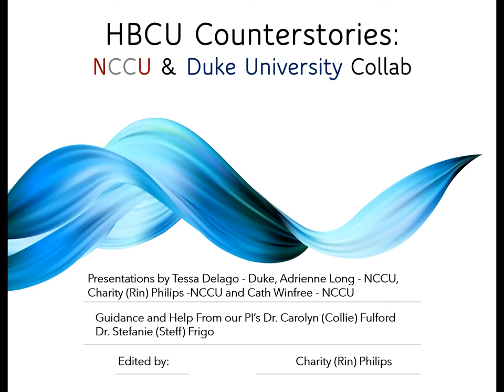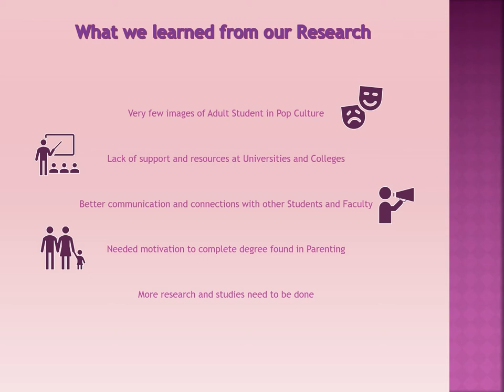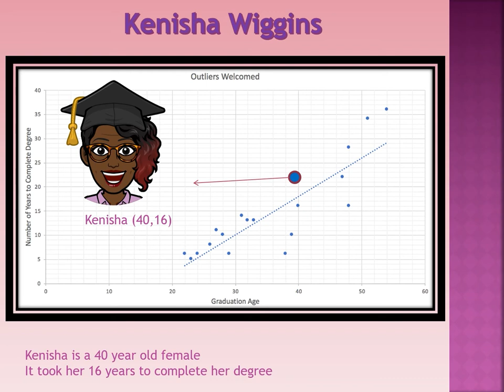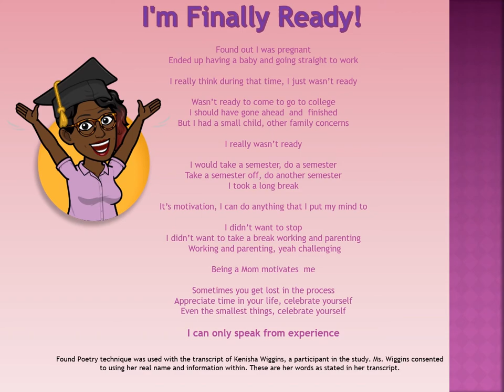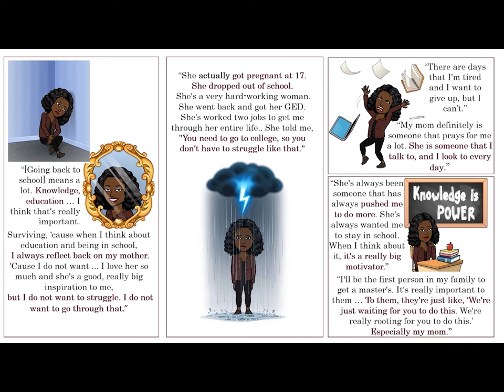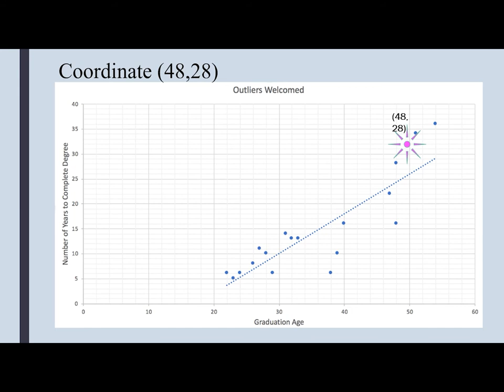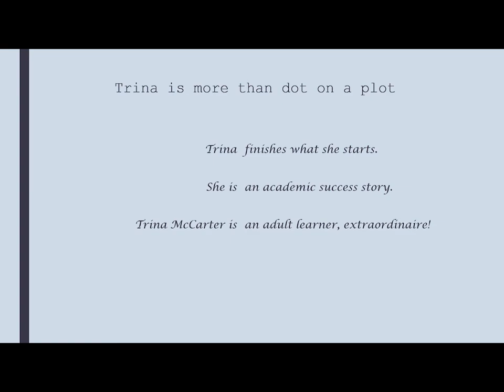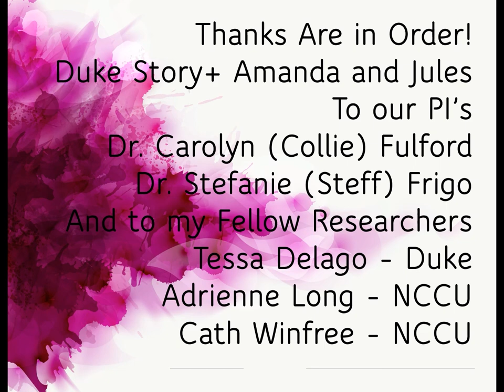Story+ 2020 | HBCU Counterstories: The Experiences of Adult Students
HBCU Counterstories is a multiyear collaborative project documenting the lived experiences of North Carolina Central University’s adult nontraditional students. Over 200 students have participated so far in focus groups, surveys, and interviews. During Story+, student researchers learned interpretive methods for working with these materials, statistics, and public representations of adult students. They also gathered news and pop-culture about college to determine to what extent adult students and HBCUs are visible in the public imagination. This team’s goal was to ethically represent the perspectives and experiences of adult students from NCCU.
Story+ is a 6-week paid summer research experience for Duke students—undergraduates and graduates—interested in exploring interdisciplinary humanities research topics and methodologies. In Story+, teams of undergraduate students collaborate on interdisciplinary humanities research projects under the guidance of a project sponsor and graduate student mentor. Another important component of the program is storytelling for public audiences; as part of their research projects, students have created websites, exhibits, podcasts, short documentaries, and curricula.